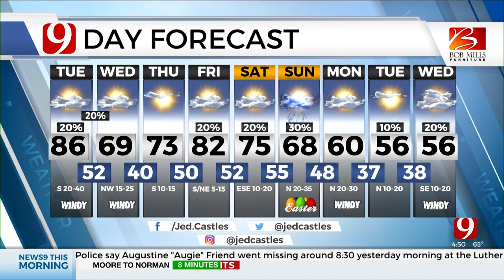Tuesday Morning Forecast With Jed Castles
News 9 weather expert Jed Castles has a look at your Tuesday morning Oklahoma City weather forecast.